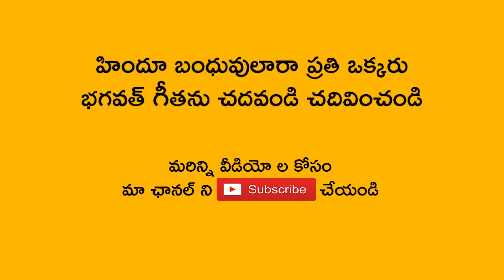శివునికి నివేదించిన ప్రసాదం తినొచ్చా..? అద్భుతమైన సమాధానం | Veda Bhoomi